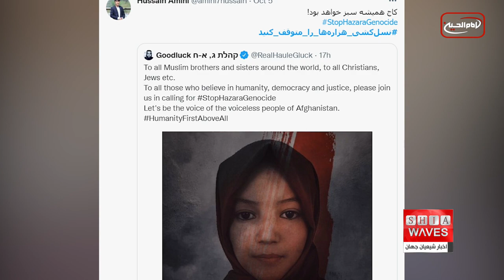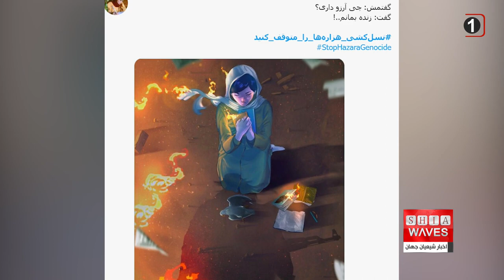هشتم اکتبر، همبستگی جمعی برای توقف نسل کشی هزاره ها - گفتگو با خانم حسینی فعال مدنی از ایتالیا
هشتم اکتبر برابر با ۱۶ مهرماه، روز همبستگی با هزاره هایی است که به دلیل هویت شیعی و قومی خود، چندین دهه متوالی با حملات هدفمند سیستماتیک سنی های تندروی طالبان مواجه شده و کشته می شوند.

سالهاست كه شیعیان هَزاره افغانستان، هدف يک كشتار و حذف سيستماتیک قرار دارند.

آنها همواره مورد ستم واقع شده و از بسيارى از حقوق شهروندى خود محروم مانده اند، اما با اين حال، از هیچ تلاشی برای رساندن صدای اعتراض خود به جهانیان، کوتاهی نکرده اند.

هزاره ها هفته گذشته با راه اندازى پویش "نسل کشی هزاره ها را متوقف کنید»، خواهان پایان خشونت علیه مردم هزاره‌ در افغانستان شدند.

و اکنون آن پویش اعتراضى ميليونى از فضای مجازی به دنیای واقعی رسيده است.

بر اين اساس، امروز شنبه هشتم اُکتبر، اعتراضات سراسری در کشورهای اروپایی مانند ایتالیا، آلمان، یونان، سوئد، سوئیس، اتریش و فرانسه در حال برگزارى است.

 همچنین در پاکستان، هند، کنیا، آمریکا، استرالیا، نیوزیلند، کانادا، تظاهرات گسترده ای براى اين روز برنامه ريزى شده است.

 و قرار است كه در شهر لندن نیز در روز چهارشنبه ۱۲ اکتبر ، تظاهرات اعتراضی از میدان ترافالگار برگزار شود.

هویت شیعی و قومی هزاره‌ها طی دهه‌های گذشته آن‌ها را مورد هجوم و کشتار سنی های تندروی طالبان قرار داده است.